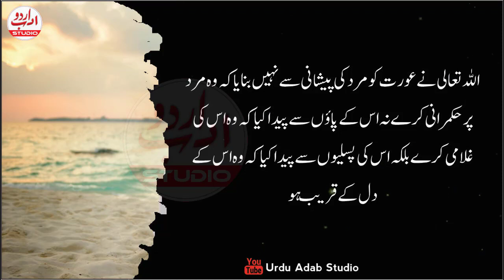Husband and Wife Relationship Quotes | Mian Biwi ke Aqwal E Zareen | Urdu Quotes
Topics Covered:
relationship quotes
quotes about relationship
mard quotes
aurat quotes
men and women quotes